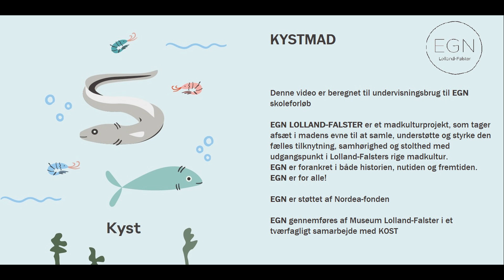Bylauget på Langø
Formand for Langøs bylaug Ole Pedersen fortæller om fiskeri.